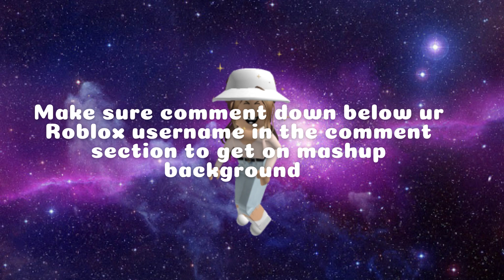Newest Tiktok Mashup May 2021🦋